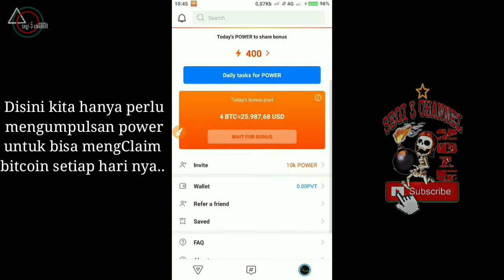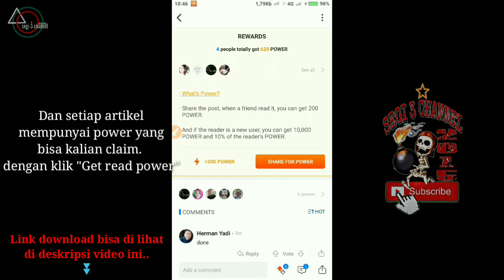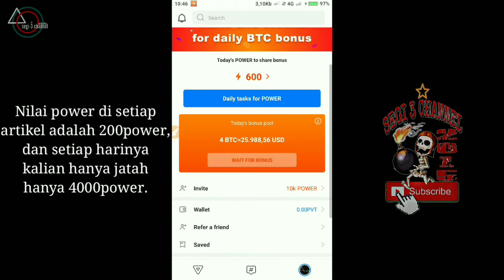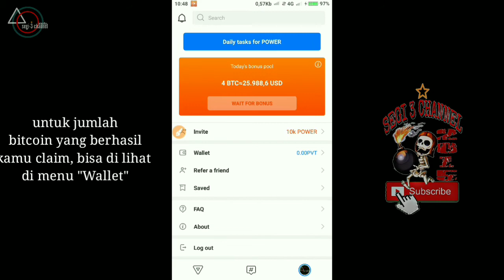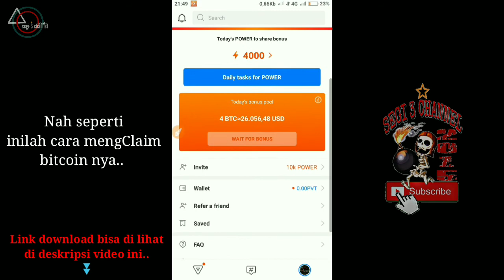Lagi Rame nih, Aplikasi Penghasil BitCoin TerLegit saat ini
Lagi Rame...!!! aplikasi pivot adalah aplikasi yang memberikan bonus bitcoin kepada setiap member nya, untuk mendapatkan bitcoin di aplikasi ini sangatlah mudah, untuk lebih lengap nya silahkan tonton video ini sampai selesai.
Untuk yg mau mendownload, silahkan klik

Note: Daftarlah dengan menggunakan Email.

Jangan Lupa

aplikasi bitcoin gratis aplikasi penghasil bitcoin aplikasi penghasil bitcoin terbukti membayar bitcoin crash bitcoin analysisbbitcoin live